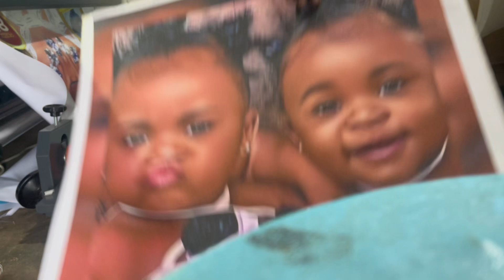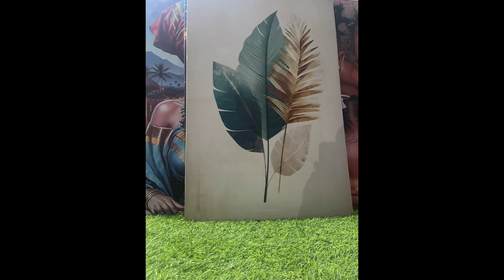Canvas Frame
Frame your favorite pictures here